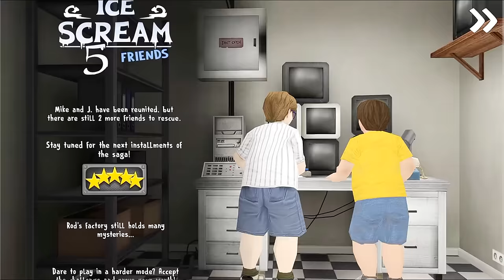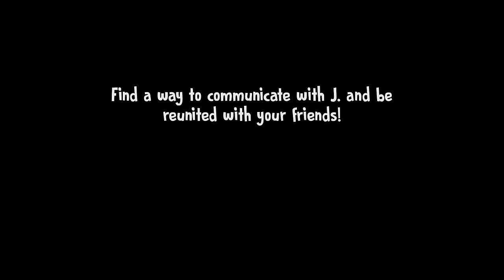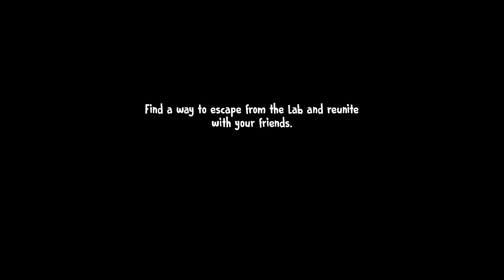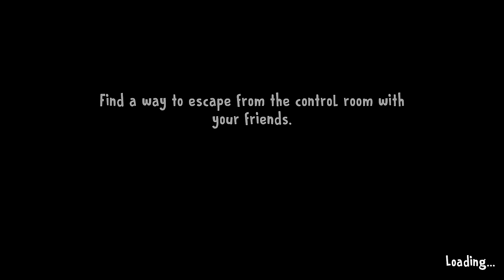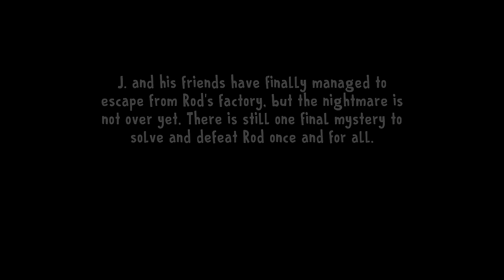Ice Scream 1 2 3 4 5 6 7 And Ice Scream 8 Final Chapter Full Gameplay